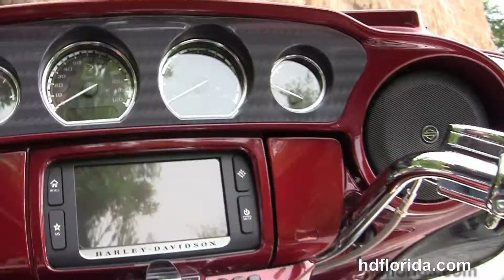2014 Harley Davidson CVO Ultra Limited - Used Motorcycles for sale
Used 2014 Harley Davidson FLHTKSE CVO Limited Motorcycles for sale.

For more information on Price, Colors, Specs and Reviews

Featuring: heated grips, ABS, security, 2073 miles, CB, intercom. Typhoon Maroon / Burgundy Blaze two tone

Tampa

Stock# T15038AY